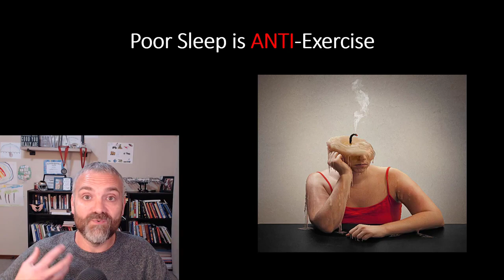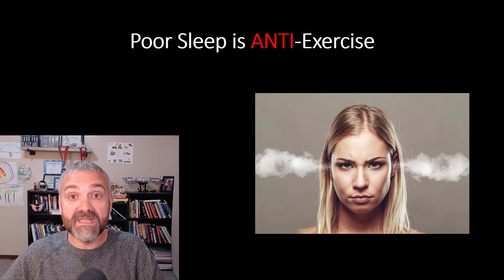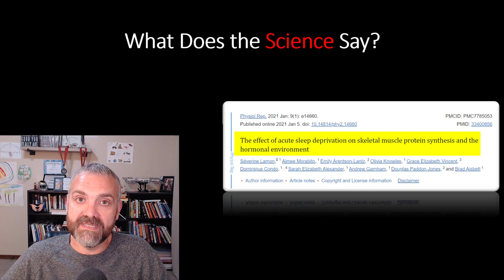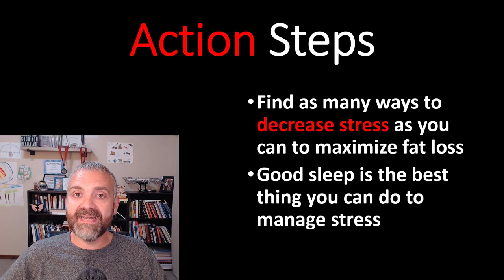I'm sure you don't know this happens to you, when you don't get enough sleep.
hiding truths about sleep you never knew